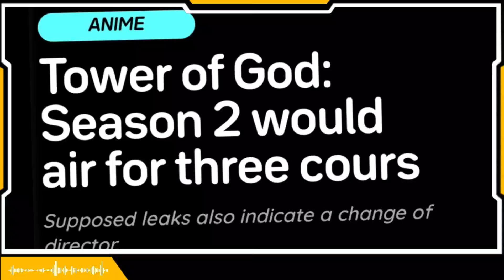TOWER OF GOD SEASON 2 RELEASE DATE NEW UPDATES!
The season 2 of Tower was announced a long time ago and so far no official news has been released, but recently there have been some leaks with information about the production of the season 2 of the anime.